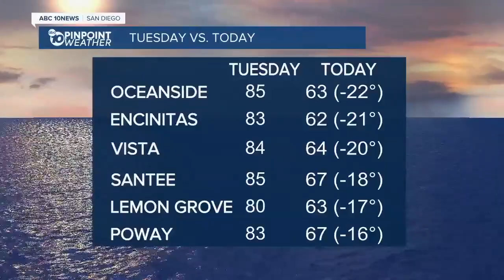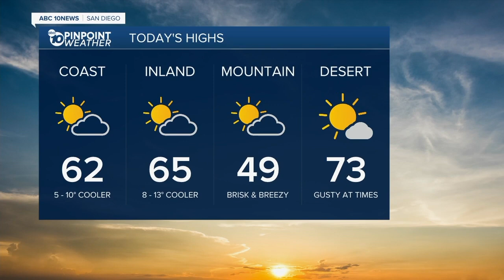10News Latest Headlines | December 10, 11am